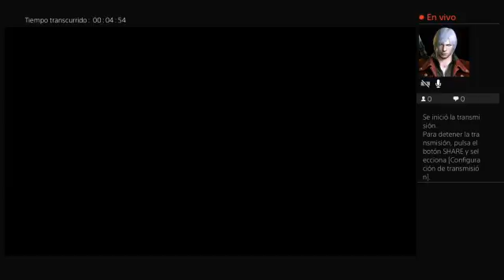Horizon Zero Dawn cap. 6.B